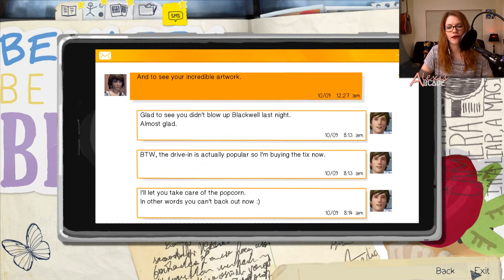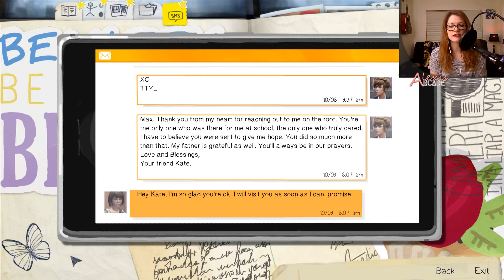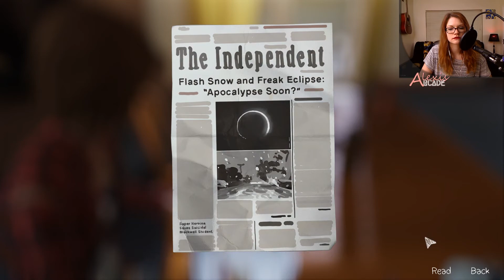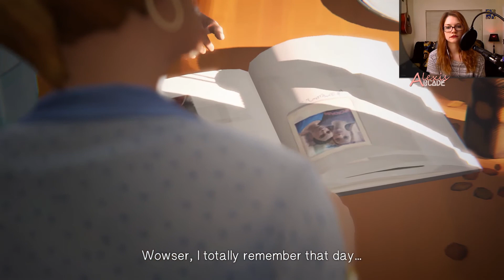"Chaos Theory" - Life is Strange Ep. 3 Pt. 3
Hey guys! Join me for more Life is Strange on episode 3, Chaos Theory.